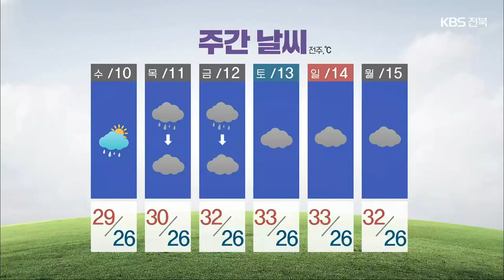[날씨] 전북 모레까지 최대 ‘80mm 비’…강풍·번개 동반 집중호우 / KBS 2022.08.08.